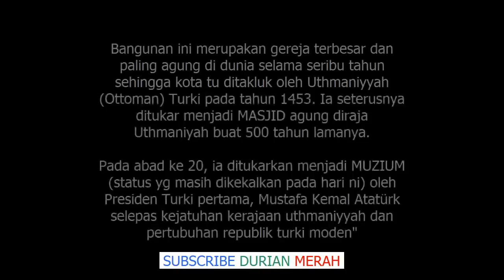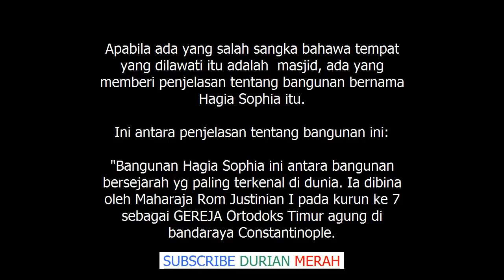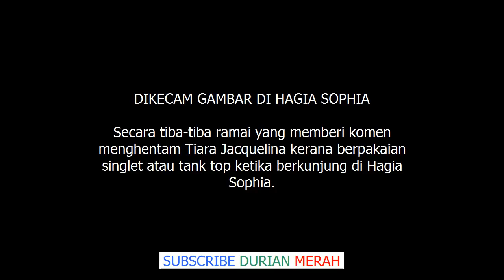Tiara Jacquelina Dikecam Pakai Singlet Dalam Masjid, Kemudian Apa Yang Berlaku Buat Ramai